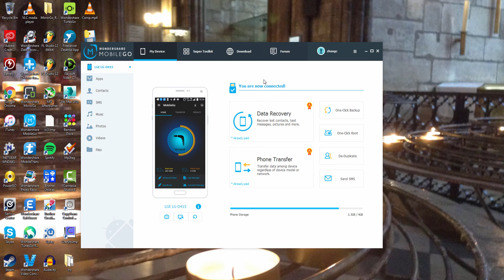One-Click Root - Root Android phones/tablets within minutes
Wondershare MobileGo empowers you to root your Android device in 1 click without the fear of voiding your warranty. It's 100% safe and secured.